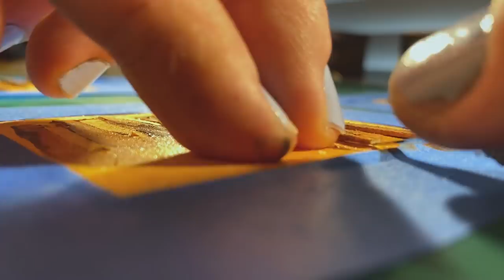POST APOCALYPTIC BUS DIORAMA |Ultra Realistic| Tiny Tim’s Mins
I found this toy bus and I knew I needed to turn it into a creepy post-apocalyptic style camp site. In my last diorama I did some weathering techniques, and I really wanted to practice some more on this diorama. It was surprisingly simple, and it came out great.
I put out a new video every 1st and 15th of the month!

Materials used:

Bus:
• Various acrylic paints
• 1/16 x 1/16 balsa wood
Road:
• Various acrylic paints
• Cork board
Rusted Cans:
• 4mm diameter styrene tubes
Grill:
• Florist Wire
Scenery:
• Dirt mixed with grout (wear a dust mask/respirator while using)
• Sculptamold (wear a dust mask/respirator while using)
• Spray paint (wear a dust mask/respirator while using)
• 2mm,7mm and 12mm static grass
• Static grass applicator

• Clock base I found at my local hobby store